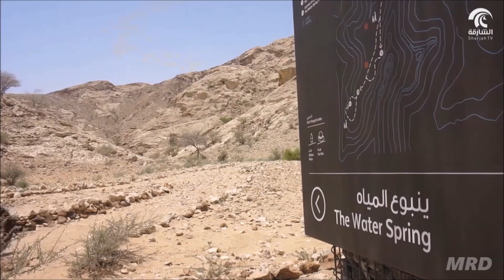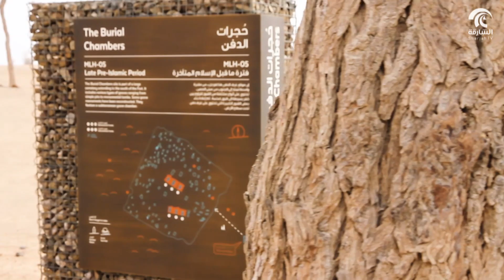صباح الشارقة - الخدمات المقدمة في مركز مليحة للآثار مع أ. محمود راشد السويدي